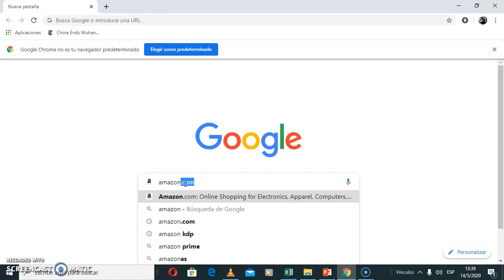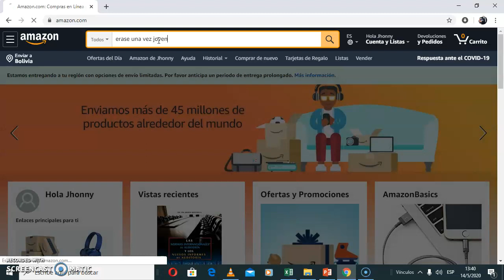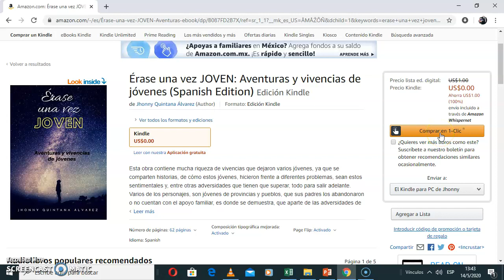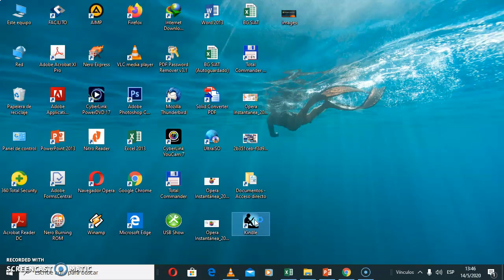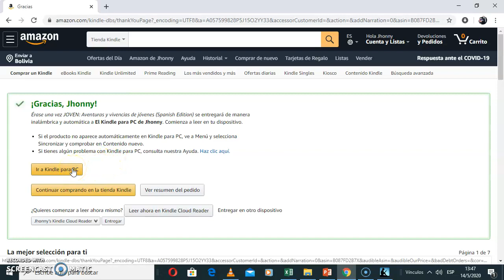Aprovecha el libro digital gratuito - Amazon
El día de hoy, colocamos el libro de Erase una vez Joven, en su versión digital, totalmente gratuito.

Estar atento a nuestros vídeos, cada mes se obsequiara uno o dos títulos.